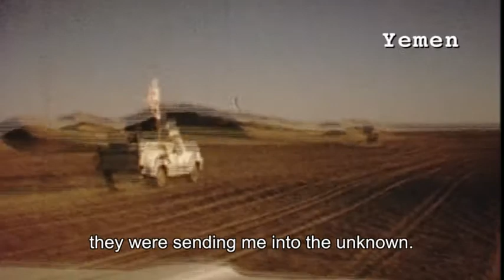Citadelle Humanitaire TRailLer ENGLISH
Citadelle Humanitaire - un film sur la guerre au Yémen et l'intervention humanitaire du CICR dans les années 60. Réalisé par Frédéric Gonseth, avec André Rochat et Carlos Bauverd